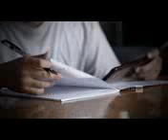Studi Kasus : Pembatasan Penggunaan Gadget Pada Anak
Dosen: Brivian Florentis Yustanta, SST, M.Kes